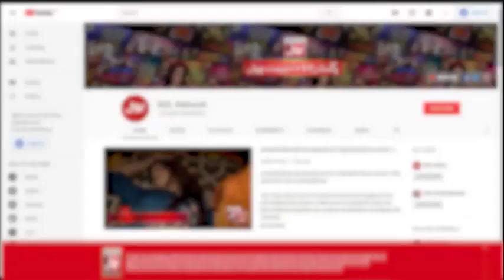Mathira Shocked | Dua Zehra | Sara Thomas | Tick Tock Show With Fahim Khan | TikTok Videos | BOL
Mathira Shocked | Dua Zehra | Sara Thomas | Tick Tock Show With Fahim Khan | TikTok Videos | BOL  Entertainment